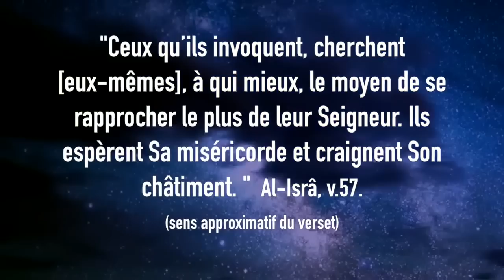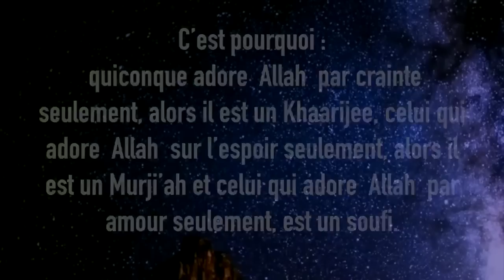Adorer Allah avec amour, espoir et crainte - Sheikh Al Fawzan